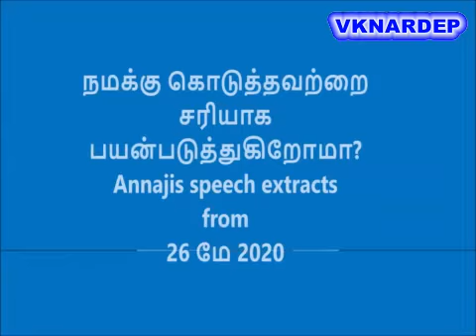Daily Thoughts March 16, 2021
Shri.Krishnamoorthyji @Annaji's daily thought for March 16, 2021. Annaji explains whether we have thought of using the given assets by the god. Video compiled and worked out by Vivekananda Kendra NARDEP.